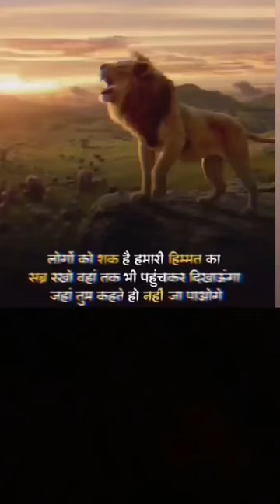लोगो को शक है हमारी हिम्मत का।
@Sandeep Maheshwari  @A2 Motivation by {Arvind Arora}  @Dr. Vivek Bindra: Motivational Speaker  @ZP Motivation